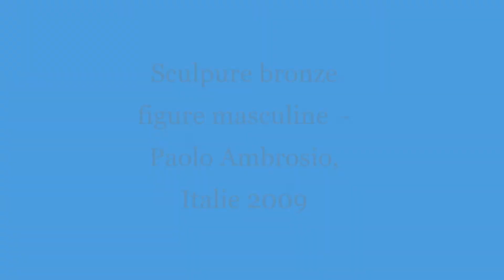Sculpture bronze figure masculine - Paolo Ambrosio, Italie 2009